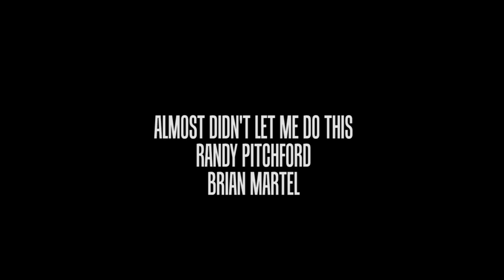Borderlands Claptrap Episode 1